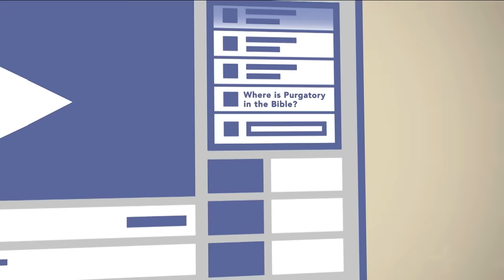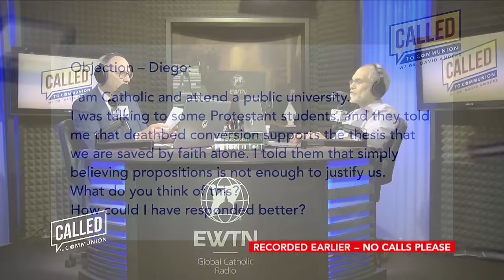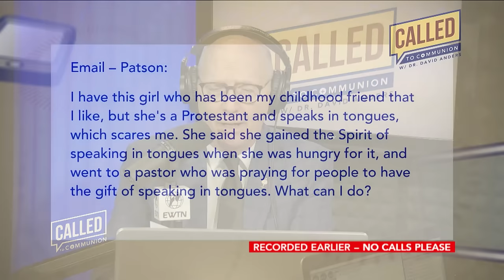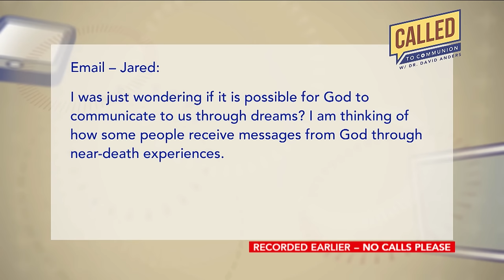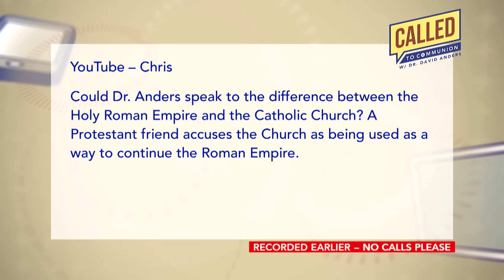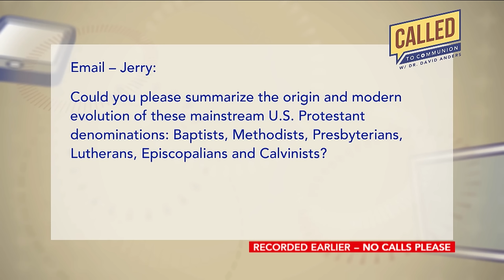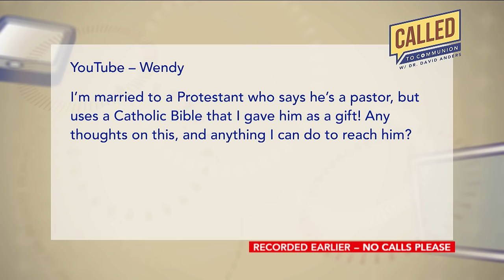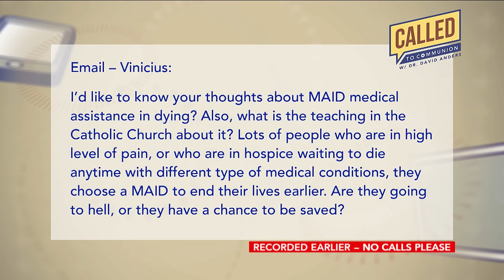CALLED TO COMMUNION WITH DR. DAVID ANDERS - 2024-04-13 - CATHOLIC SALVATION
Dr. Anders speaks on whether God can communicate in dreams, near-death experiences, the existence of hell, the infallibility of the pope and properly burying a loved one’s ashes.